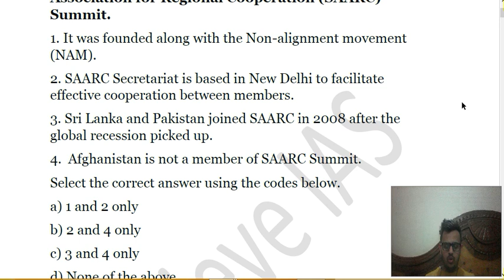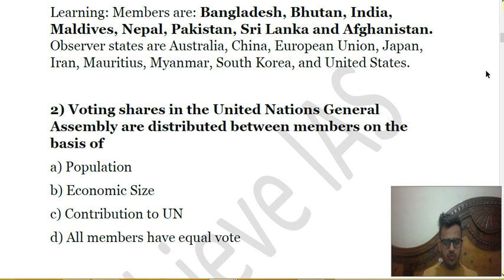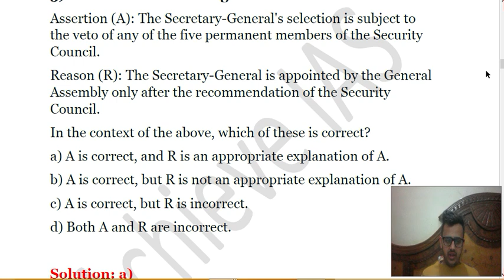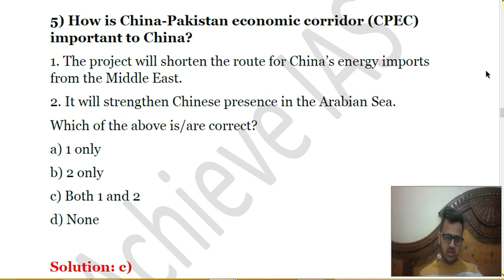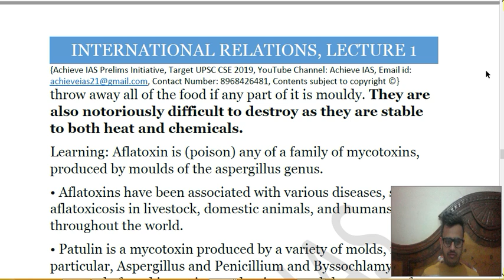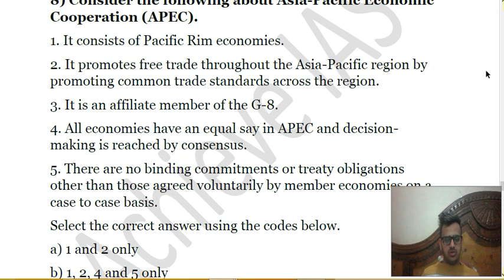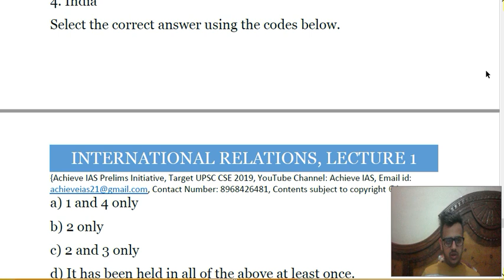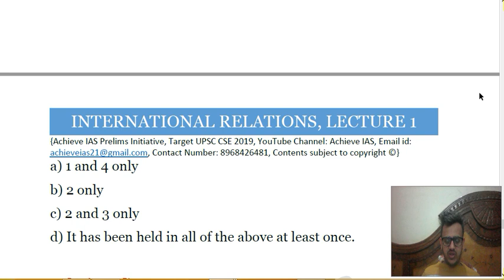Daily MCQ Series, IR, Lecture 1, Target UPSC CSE Prelims cum Mains 2019, Achieve IAS